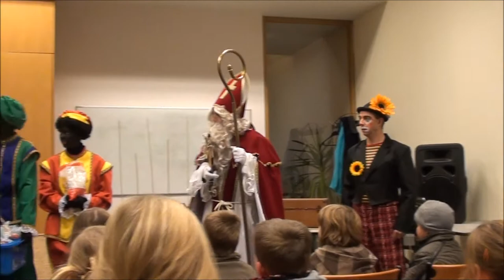Deel 1 De sint en petje de clown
petje de clown en de sint Deel 1